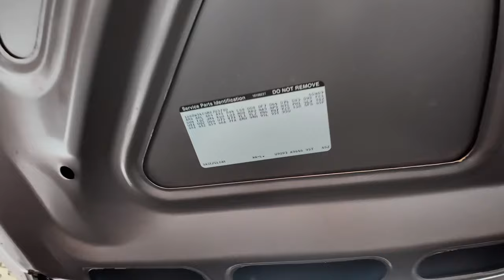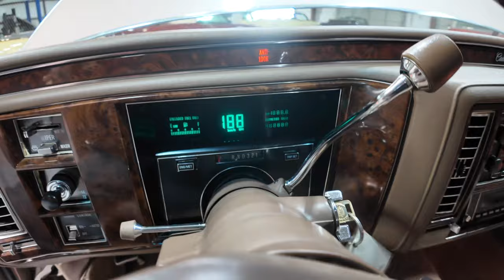1991 Cadillac Brougham $18,995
If You Have Any Questions On Condition or Drive Ability Leave Them In The Comment Section On Community Tab/Page All will be Answered